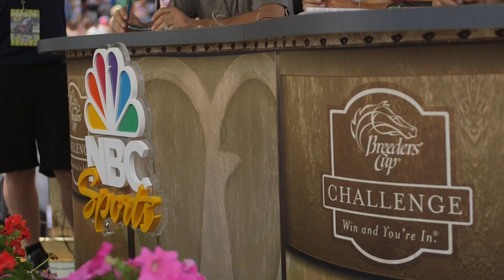The Return of American Pharoah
Racing’s newest Triple Crown winner has been tuning up on the West Coast and will be back in action on Sunday, Aug. 2 in the $1-million Haskell Invitational Stakes. Make the trip to Monmouth Park to see American Pharoah try to extend his win streak to eight races in person, or watch live on NBC from 5 to 6 p.m. ET.

Keep up with all the American Pharoah news and racing happenings